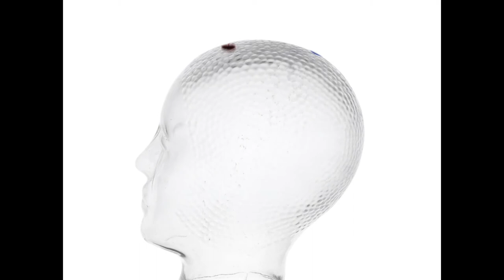Poborsk - Docteur Flanger / video by Klinkowski Brothers (cl-053)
Poborsk - Docteur Flanger viudeo by Klinkowski Brothers

taken from the release:
cl-053 | POBORSK - 11 116
7 tracks + 3 videos